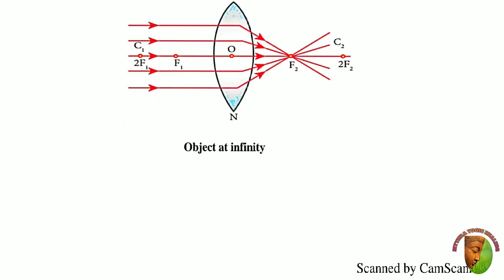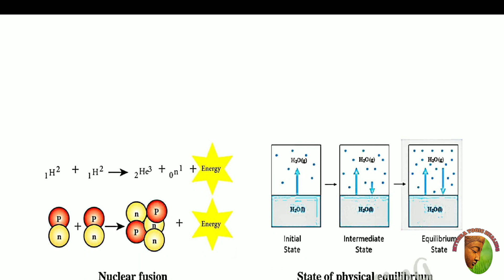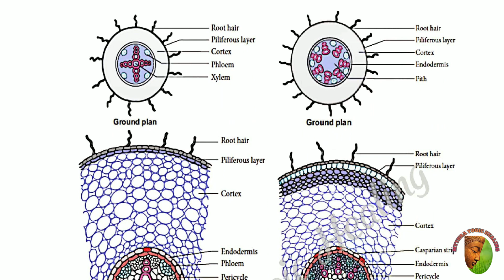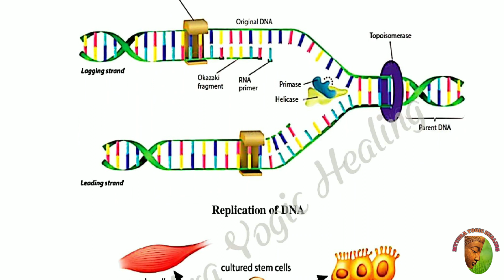10th(New syllabus) Science Diagrams with detailed Explanation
This video contains the detailed explanation for the 10th standard science diagram this video helpful for the students to score high marks in their examination... For more videos like these follow us on